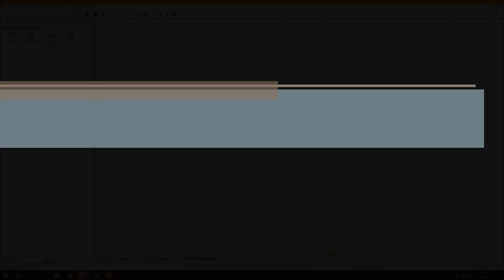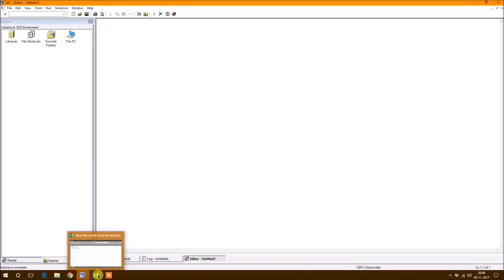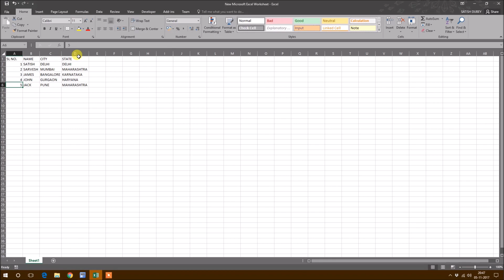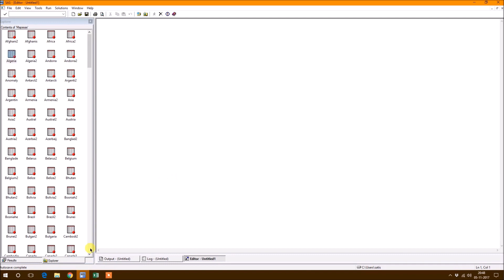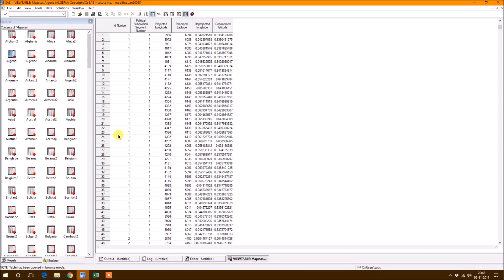SAS Programming Tutorial From Scratch (Hindi/Urdu)-005-Variables & Observations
In this video, I am explaining the Variables and Observations.
What these names stands for in real world scenario.

SAS (previously "Statistical Analysis System") is a statistical software suite developed by SAS Institute for data management, advanced analytics, multivariate analysis, business intelligence, criminal investigation and predictive analytics.

SAS was developed at North Carolina State University from 1966 until 1976, when SAS Institute was incorporated.

SAS was further in the 1980s and 1990s with the addition of new statistical procedures, additional components and the introduction of JMP. A point-and-click interface was added in version 9 in 2004. A social media analytics product was added in 2010.

SAS is a software suite that can mine, alter, manage and retrieve data from a variety of sources and perform statistical analysis on it.

SAS provides a graphical point-and-click user interface for non-technical users and more through the SAS language.

SAS programs have DATA steps, which retrieve and manipulate data, and PROC steps, which analyze the data. Each step consists of a series of statements.

The DATA step has executable statements that result in the software taking an action, and declarative statements that provide instructions to read a data set or alter the data's appearance. The DATA step has two phases: compilation and execution. In the compilation phase, declarative statements are processed and syntax errors are identified. Afterwards, the execution phase processes each executable statement sequentially.

Data sets are organized into tables with rows called "observations" and columns called "variables". Additionally, each piece of data has a descriptor and a value

CALL SYMPUTX Routine
CALL SYMPUT Routine
CATS Function
CATX Function
COMPRESS Function
COUNTW Function
DATDIF Function
DATEPART Function
DAY Function
DOSUBL Function
EXIST Function
FILEEXIST Function
INDEX Function
INPUT Function
INT Function
INTNX Function
LAG Function
LENGTH Function
LOWCASE Function
MDY Function
MONTH Function
PUT Function
QTR Function
ROUND Function
SCAN Function
STRIP Function
SUBSTR (left of =) Function
SUBSTR (right of =) Function
SUM Function
TIME Function
TIMEPART Function
TRANWRD Function
TRANSLATE Function
TODAY Function
UPCASE Function
YEAR Function
YRDIF Function
ZIPCITYDISTANCE Function
sas software installation
sas software in hindi
sas software for beginners
sas software training
sas software tutorial
sas software benefits
sas software course
sas software definition
sas software demo
sas software tutorial
sas software tutorial in hindi
sas software learning
sas software language
sas software overview
sas software sql
sas software tutorial video
sas software use
sas software youtube